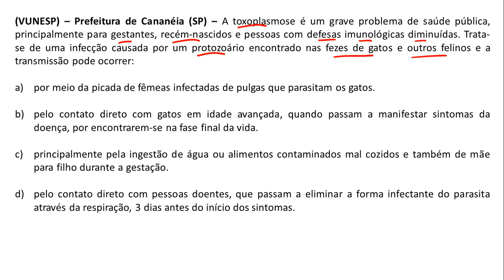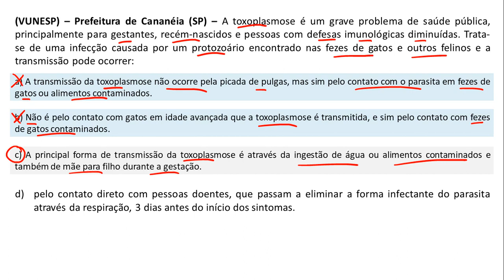Questão 68 - Agente de Combate a Endemias - VUNESP